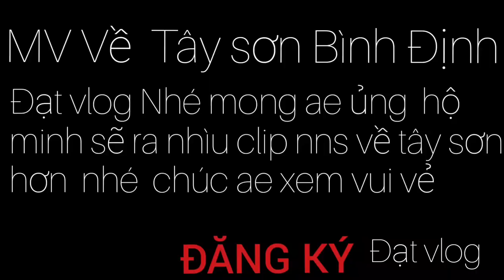Về Tây sơn MV { Thư một lần về Tây sơn Bình Định } Đạt Vlogs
Đạt vlogs AE xem clip mình Dù khen che cũng đực các bạn cứ Bình luận cho mình biết nhé -Tây sơn âu hết rồi